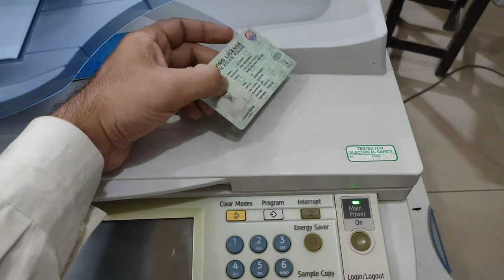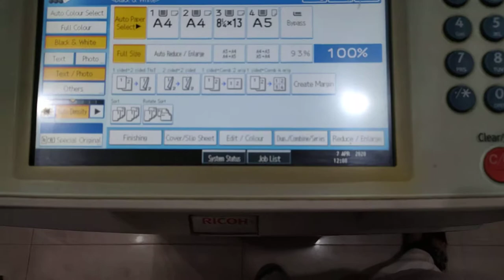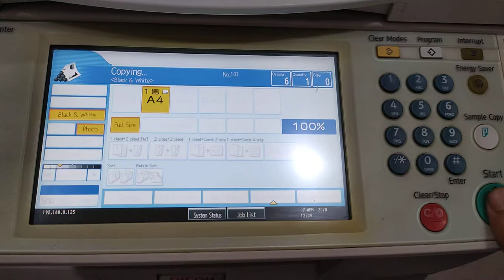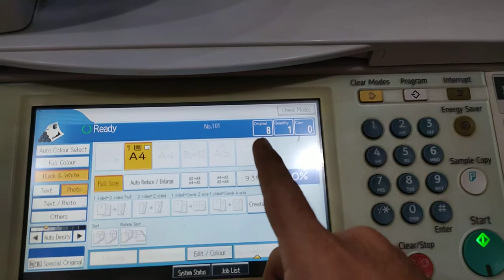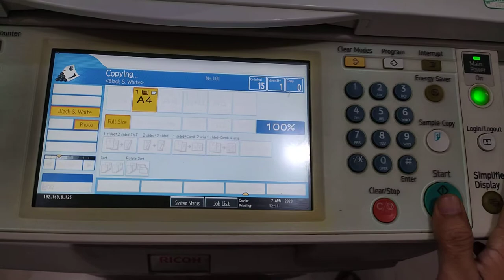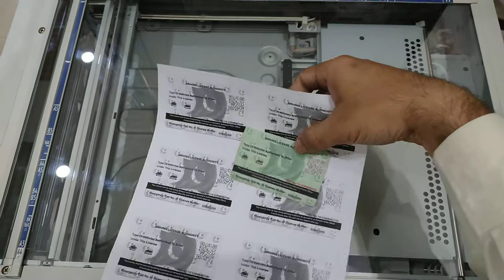8 ID Card copies on one A4.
How to copy 8 id cards on one a4 page.